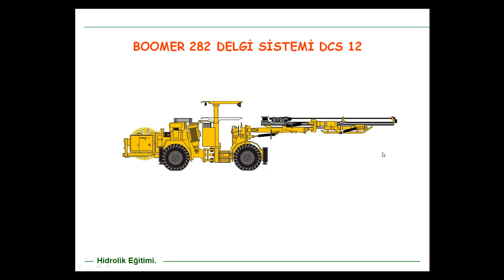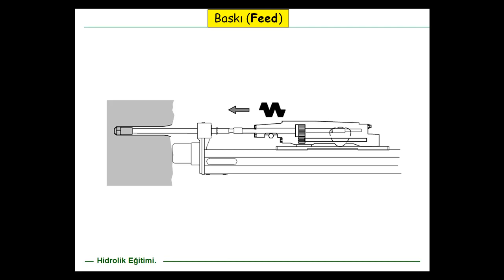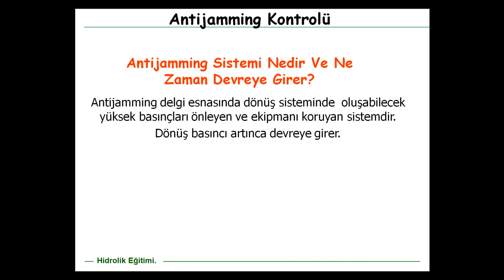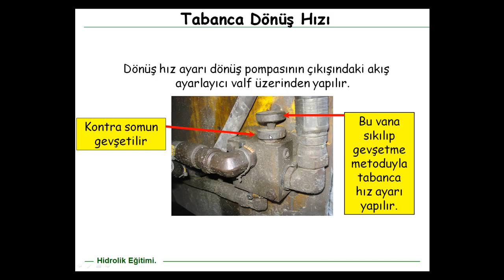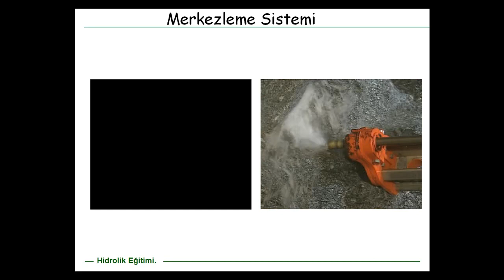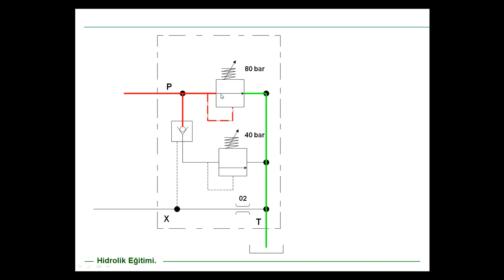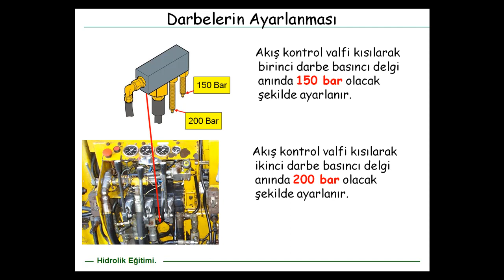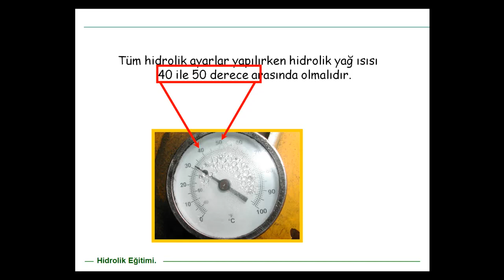BOOMER 282 HYDRAULIC SYSTEMS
YERALTI DELGİ MAKİNESİ HİDROLİK SİSTEMLERİ